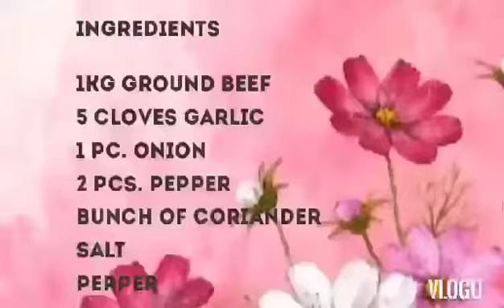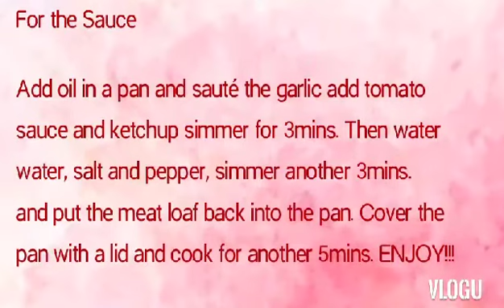Meat loaf withTomato sauce